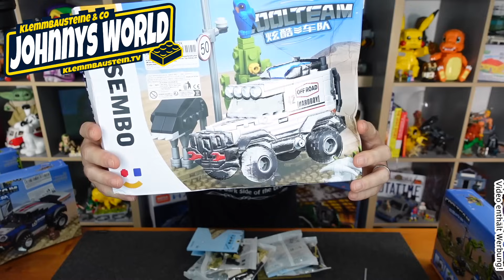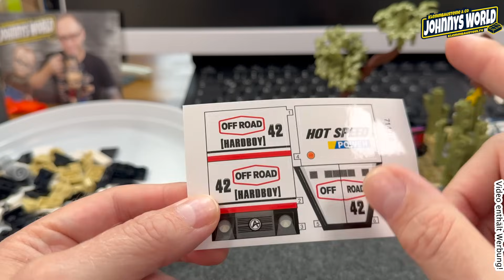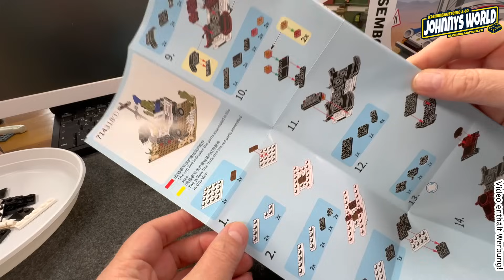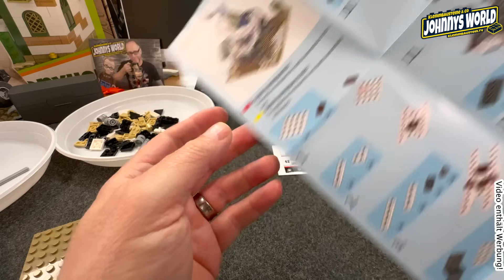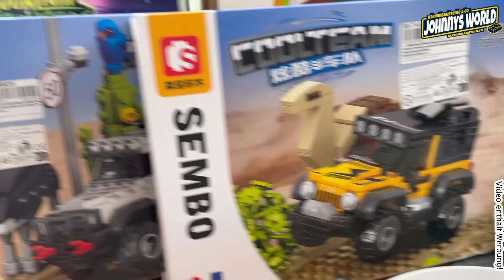Wüsten Rallye Cars - Klein aber Oho! Die Sembo Rallye Car Serie Teil 2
Knochentrocken gehts weiter durch die Wüste!  Da uns hier in heimischen Gefilden ehr Schwimmhäute wachsen Holen wir uns Hitze und Trockenheit zumindest auf den Bautisch und fahren mit Sembo ab in die Wüste!

Also hab ich bei AliExpress zugeschlagen und mir die Sembo Rallye Cars in den Warenkorb geschmissen,  aber waren die Sets nen sommerlicher Schnapper oder werden die Rallye-Autochen in der Wüste absaufen?

Hier gehts zum ersten Teil:
Ab hier nur noch böse Werbung!

Hier findet ihr die Sets bei Aliexpress*

Hier könnt ihr Leuchtturm, Fischkutter und Strandkorb aus der KiddiCraft Moin Serie vorbestellen:

Hier geht´s zum  KIDDICRAFT Store wo ihr euch die kommende Kollektion schon mal anschauen könnt.

Die "Lecker Currywurst "-Tassen oder das "Kiddicraft Patent" T-Shirt und noch vieles mehr an coolen Johnny Merch gibts in Johnny´s Shop

Da hab ich mal son paar Teile für euch zusammengestellt. T-Shirts, meine LieblingsRum und Whisky Sorten, meine Filmausrüstung und ne Menge anderen Krams den keiner braucht!

Über KiddiCraft Sets und die KIDDIZ Figuren - Johnny der Erklärbär
Kiddiz by Kiddicraft

... oder schaut bei uns im Laden in Paderborn vorbei! Hier gibts eine kleine Roomtour zu Laden in Paderborn:

Telefonnummer für den Laden: 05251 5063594